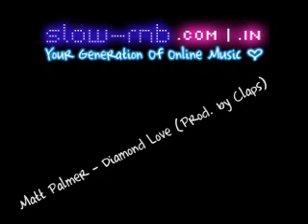Matt Palmer - Diamond Love (Prod. by Claps)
Download track you see on our youtube channel & many more of the latest in rnb, slowjams, HipHop, Pop, K-Pop & More at: